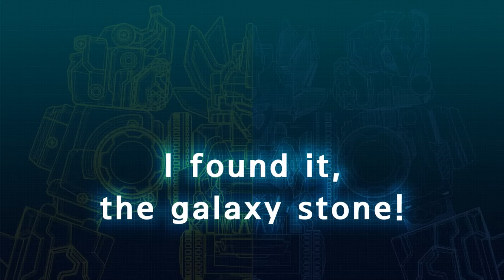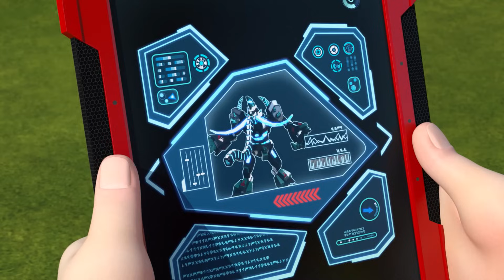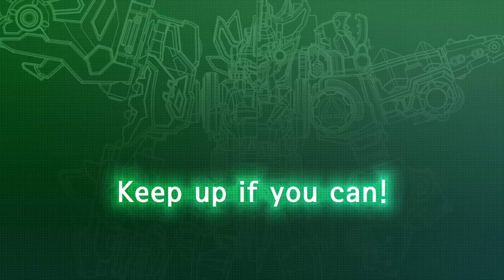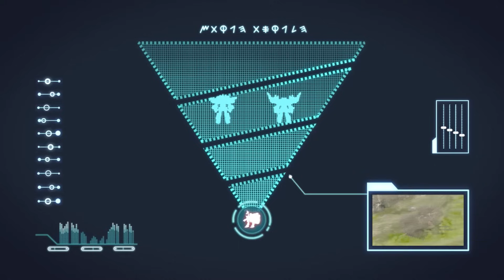[SIÊU NHÂN ROBOT] Cuộc đấu không cân sức ở tiến hóa thế giới hoàng kim - Hoạt hình Dinocore mới nhất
★ Giới thiệu nhân vật
😋 - Rex: Vô tư / Lạc quan / Hướng ngoại
Rex thích hành động theo sự tò mò của mình để suy nghĩ thấu đáo.
Quá phấn khích khi bất ngờ trở thành Dino Master, người có thể giải cứu thế giới, anh chiến đấu chống lại Darkno với sự giúp đỡ của bạn bè và DinoCores.

😎 - John: Thông minh / Tận tụy / Trung thành
John là một từ điển đi bộ của khủng long. Anh ta phân tích Darkno’s Dark Mech Dino để giúp Rex đánh bại chúng thành công.

👧 - Emily: Ngọt ngào / Đam mê / Nhiệt tình
Emily luôn ủng hộ Rex. Cô ấy mong muốn giúp anh ấy trở thành một Dino Master vĩ đại.

😈 - Darkno: Ác độc / Tham vọng / Tham lam
Một con quái vật khao khát Dino Tuner và ước mơ chinh phục vũ trụ.

👸 - Kaya: Bí ẩn
Đối tác của Darkno, người có chung tham vọng thống trị vũ trụ.
Cô làm việc như một nhà khảo cổ học bí mật để theo dõi Rex.

🔥 - Tyranno Core: Trung thành / Đáng tin cậy
(Yếu tố: Lửa, Kỹ năng: Tấn công)
Người đứng đầu DinoCores. Anh ấy dạy Rex cách sử dụng Dino Tuner.

⚡ - Saber Core: Hợp lý / Bướng bỉnh
(Yếu tố: Điện, Kỹ năng: Tốc độ)
Saber cảm thấy khó khăn khi chấp nhận Rex là Dino Master mới.

🌎 - Stego Core: Khoan dung / Tốt bụng
(Nguyên tố: Đất, Kỹ năng: Giữ Trọng lực)
Anh ấy bối rối giữa thái độ khác nhau của Tyranno và Saber đối với Rex.

🤖 - Dino Buster
Các DinoCores có thể kết hợp với nhau và các Mech Dinos khác.
Robot có các kỹ năng và sức mạnh khác nhau tùy thuộc vào các yếu tố của chúng.

🤖👓 - Mech Dino
Dark Mech Dino: Mech Dino bị sở hữu bởi năng lượng Hắc ám của Darkno.
Mech Dino: Dark Mech Dino phải được thanh tẩy trở lại Mech Dino.
Đĩa Dino: Mech Dino có thể được biến thành đĩa và sử dụng trong trận chiến.